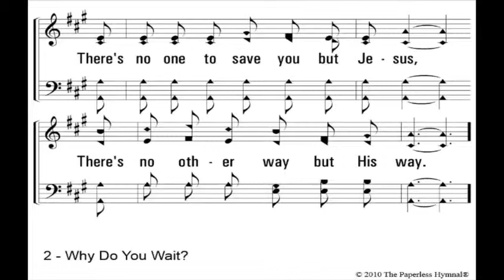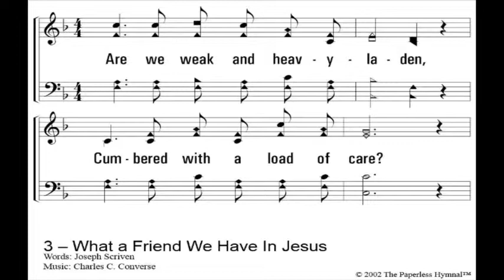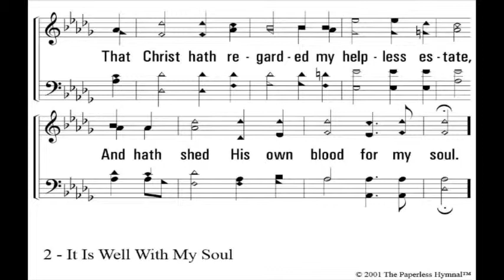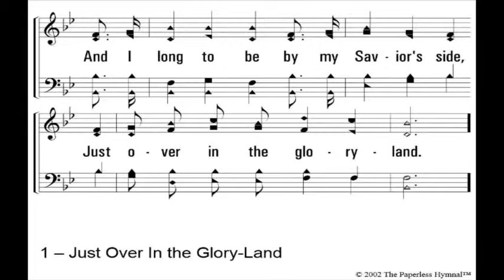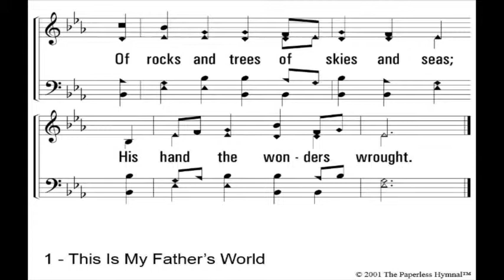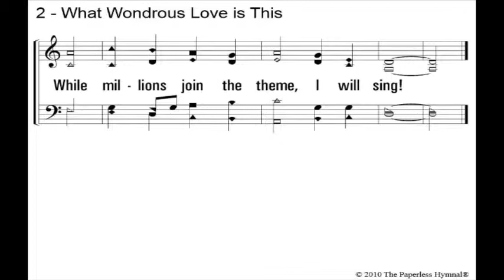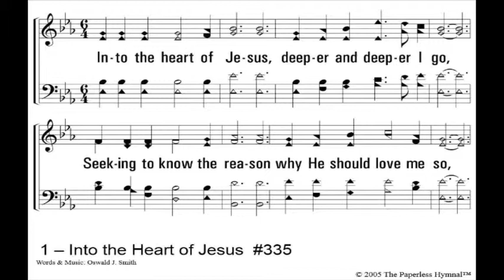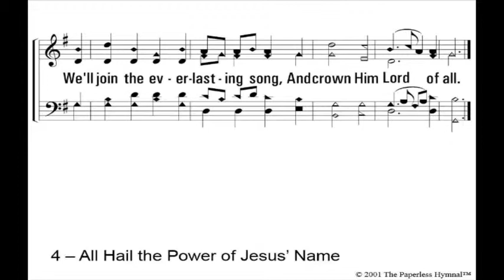Song Service 6/15/2014